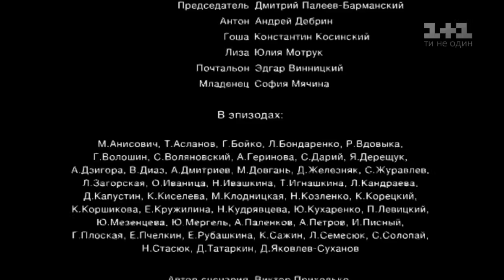Відьма. 9 серія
Надія приходити до тями после спогадів, что повернулись до неї. Дівчина Згадаю, что вона лікар, у неї є наречений и ее прокляла циганка. На диво, це зблізіло Романа и Надію, дівчина усвідоміла, что кохає коваля и хочет Залишити з ним. Альо вона не всі розповіла - найважлівіше та найстрашніше вона прихована від коханого и даже від знахарки. Яку ж страшну правду про себе вона Згадаю? Тім годиною розгнівана Соня вігадала новий план и прагнем с помощью брата Роми позбутісь від Наді. У селі стається Подія, что Повністю змініть Історію - повернулася дружина Романа ... Дивіться 9 серію містічної мелодрами Відьма онлайн.